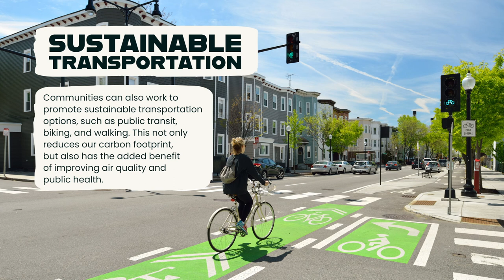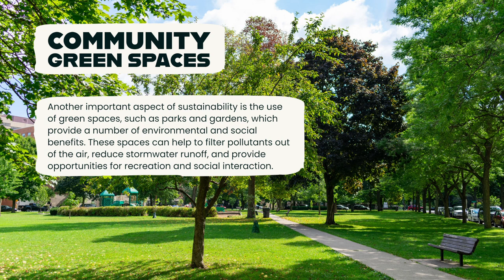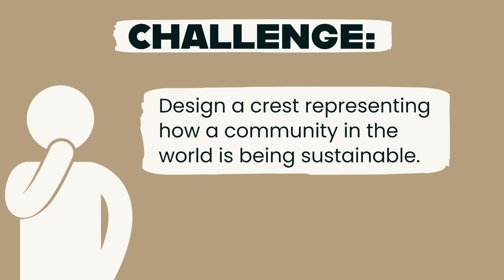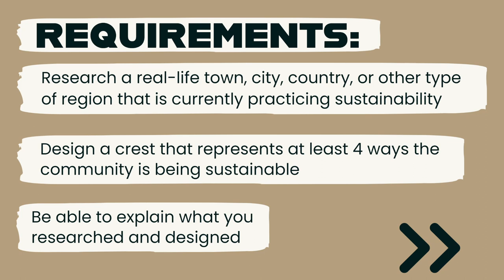How Communities Make Human Settlements More Sustainable | Grade 8 Geography Lesson 6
As our population continues to grow and urbanize, it's important that we make conscious efforts to create communities that are environmentally, socially, and economically sustainable.

This short video is intended to be a "minds on" or "action" activity for students in a geography class. While it was designed to connect to the Ontario Grade 8 geography curriculum (see curriculum expectations below), it can be used by a number of different programs relating to the topics of Global Settlement: Patterns and Sustainability.

Grade 8 Ontario Curriculum Expectations Addressed in this video: A3.6 describe some practices that individuals and communities have adopted to help make human settlements more sustainable.